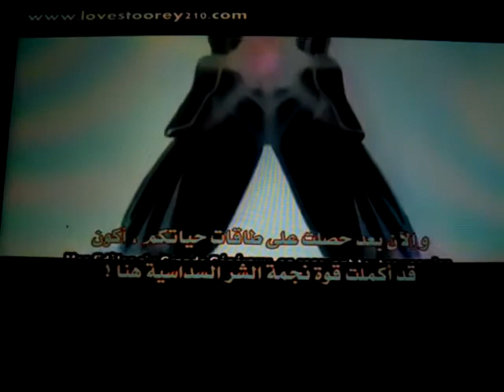ヒュンケル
なに